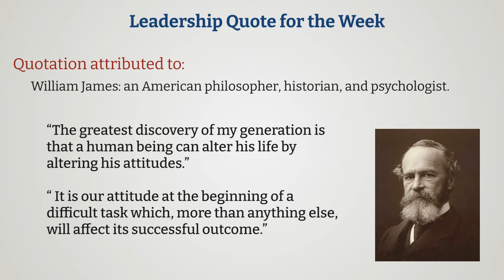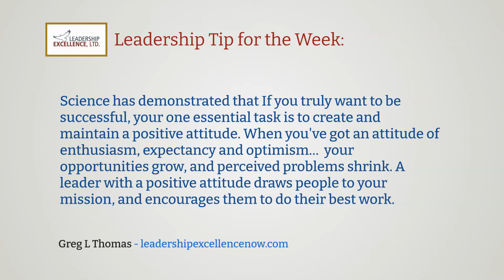Leadership Tip for the Week & Motivational Quotation - July 25th, 2022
The most motivational leadership quotes. Wisdom from leaders. Famous leadership quotes presented by the Leadership Excellence channel. This is the Leadership Tip for the Week & Motivational Quotation - July 25th, 2022.

Quotation attributed to: William James

“The greatest discovery of my generation is that a human being can alter his life by altering his attitudes.”

“ It is our attitude at the beginning of a difficult task which, more than anything else, will affect its successful outcome.”

Leadership Tip for the Week:
Science has demonstrated that If you truly want to be successful, your one essential task is to create and maintain a positive attitude. When you've got an attitude of enthusiasm, expectancy and optimism…  your opportunities grow, and perceived problems shrink. A leader with a positive attitude draws people to your mission, and encourages them to do their best work. ~ Greg L Thomas